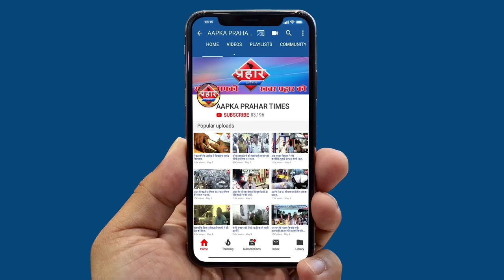पुलिस ने की पिटाई लोग पुलिस स्टेशन पहुंचे ||Aapka Prahar Times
खाना पहुंचाने वाले ब्यक्ति की  पुलिस ने की पिटाई लोग पुलिस स्टेशन पहुंचे||
पुलिस की बर्बरबर्ता के खिलाफ लोगो में गुस्सा
पुलिस ने दिया अस्वशन अब नहीं मारेंगे